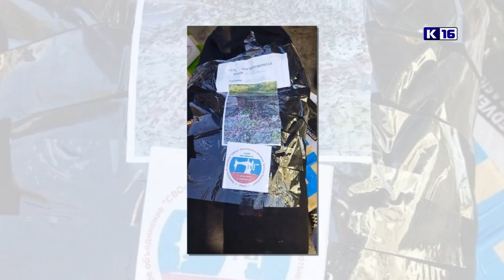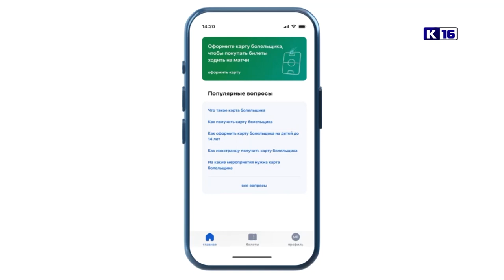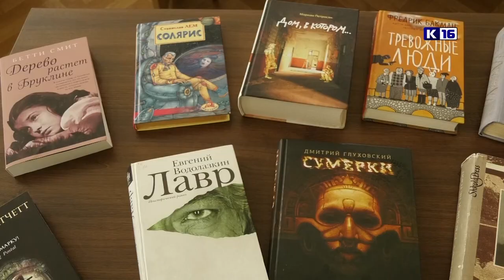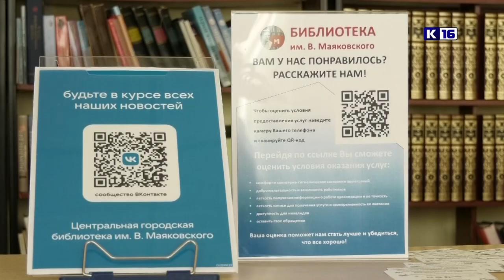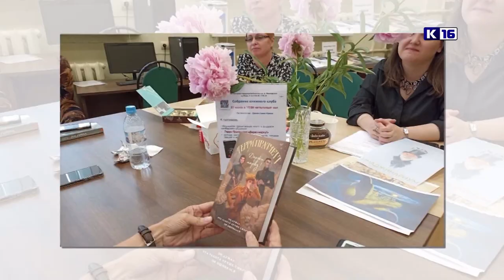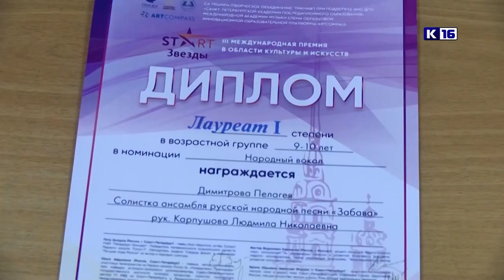Новости Сарова 06.10.2023